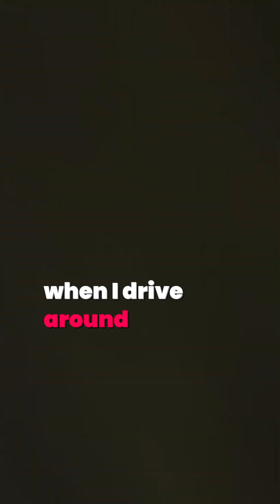How can we get people to care about Global Warming?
Dan Ariely explains why we don't care about Global warming and how we can start to get people to behave in a way that they do, despite not actually caring. This can be done through reward subsitution

To learn more about behavioural psychology you can take one of our leading courses from expert behavioural psychologists.

Follow @42courses  for more clips like this